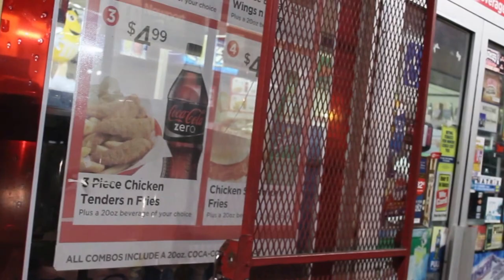MADE MEL..... FRANK SINATRA....FT KAYO.... BEHIND THE SCENES LOOK (TRAILER)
BEHIND THE SCENES LOOK VIDEO DROPS 12.24